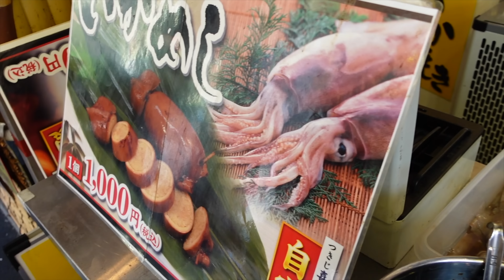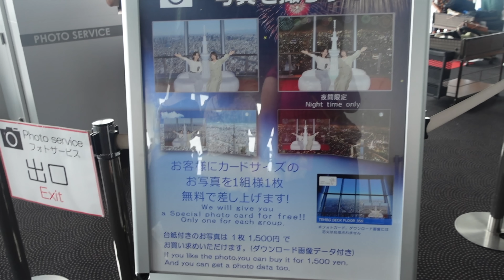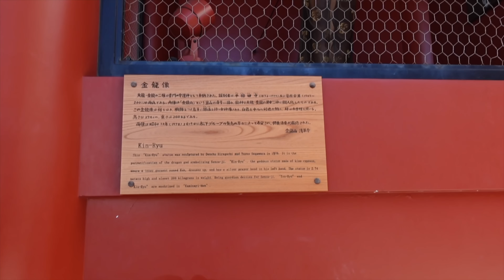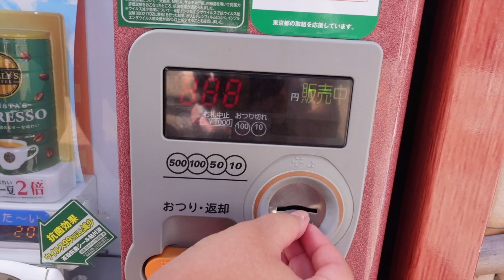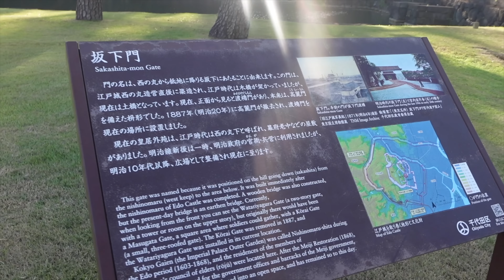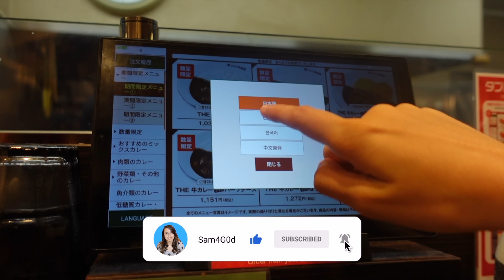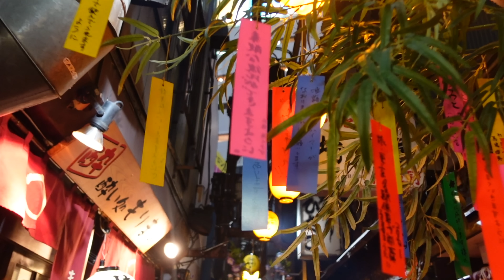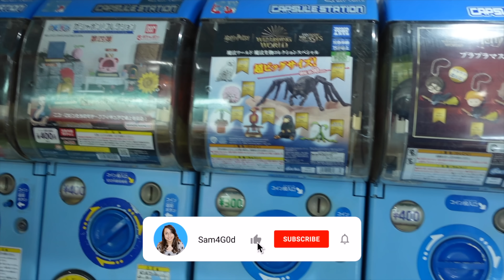TOKYO in 24 Hours! 🇯🇵 Best WAGYU Beef, Tokyo SKYTREE, Sensoji Temple, CoCo Curry & MORE! 🤩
Welcome to a NEW Japan Vlog Series! Part 3! In this vlog, we go on a tour of Tokyo, starting with the famous Tsukiji fish market, where I had some amazing Wagyu beef! Then we headed to the Tokyo Skytree, which is the world's tallest tower at 634 metres. We then visited Nakamise Street - known as one of Tokyo's most famous shopping streets, where we tried loads of fun Japanese snacks, before heading to the Sensoji Temple - the oldest temple in Tokyo.
In the evening, my cousin and I went to explore Shinjuku and had dinner at one of my favourite restaurants, CoCo Curry House ICHIBANYA.
We headed back to our hotel at around 11pm after a full day of touring around Tokyo, Japan!
Can't wait to share more of my Japan adventures with you!
Let me know what you'd like me to focus the vlogs on, and any recommendations :)
► More Disney T-shirts:
TOKYO JAPAN VLOGS AUGUST 2023 FIRST FULL DAY!

00:00 - Tsukiji Fish Market
04:35 - Tokyo Skytree
11:46 - Nakamise Street
18:22 - Sensoji Temple
22:23 - Matsumoto Castle
23:46 - Back in Shinjuku
25:17 - CoCo Curry Ichibanya
33:22 - Shinjuku at Night
34:43 - Gashapon!
38:51 - Back to Keio Plaza Hotel